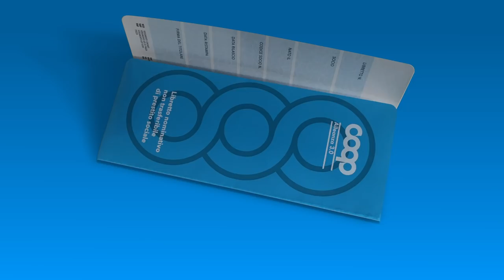Libretto Coop. Un diario di scelte giuste.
La storia a lieto fine di Polpetta. Perché nella vita quello che dai ti torna indietro.

Un ringraziamento speciale a Unica, la Corporate Academy di Unipol, per aver messo a disposizione Villa Boncompagni per le riprese dello spot.